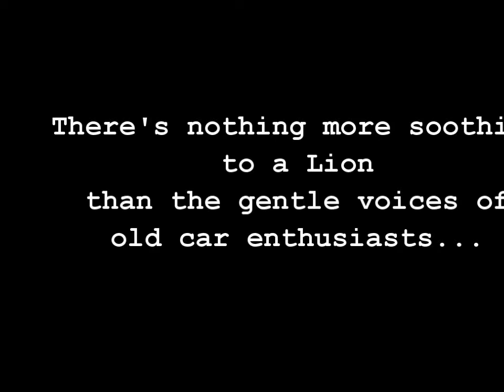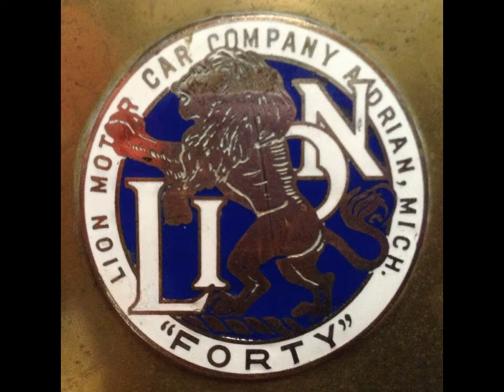LION SLEEPS TONIGHT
The 1912 Lion is endeed an endangered species:  only two survive - this one in Australia and another in the USA.  A few drinks, a happy crowd and a ukulele and look what happens!